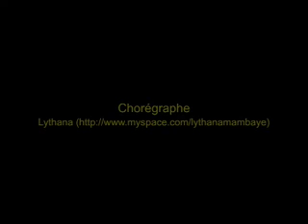EXTRAIT MAKING-OF GILLAZ "TOGETHER"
Making-of clipvidéo GILLAZ "Together" 2008 par PRODVIDEO'ART.